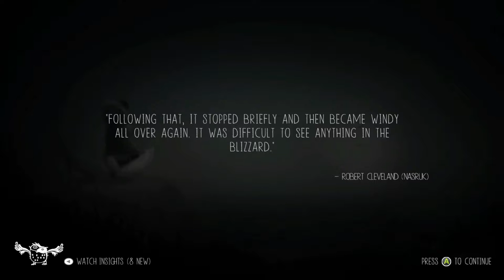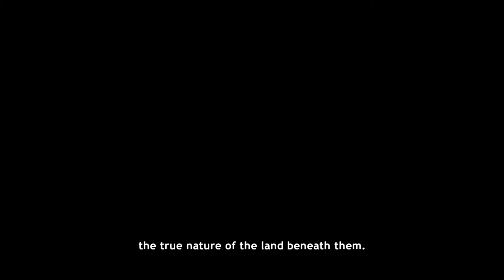NEVER ALONE Playthrough Part 2! THE ANGRY MAN AND THE POLAR BEAR (NO COMMENTARY)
Welcome back to Part 2 of NEVER ALONE.  We pick up after being chased by the angry man, and adrift for two days.  No spoilers here, you'll just have to watch and see what happens!